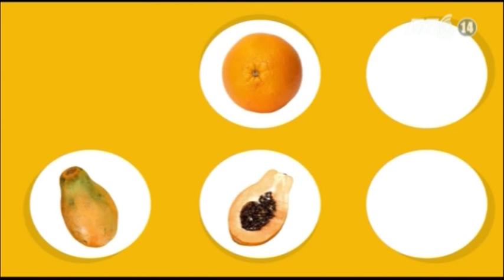VTC14_Vấn đề an toàn thực phẩm tại các chợ và những nguy cơ tiềm ẩn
Mặc dù Luật An toàn thực phẩm đã được ban hành, trong đó có những điều khoản quy định về tiêu chuẩn an toàn thực phẩm buôn bán tại các chợ , song hiện nay, tình trạng vi phạm an toàn, vệ sinh thực phẩm vẫn diễn ra tràn lan. Tới đây, UBND thành phố Hà Nội sẽ triển khai xây dựng một loạt chợ An toàn thực phẩm, đây được kỳ vọng là nguồn cung cấp thực phẩm sạch, an toàn để bảo vệ cho sức khỏe của người dân.